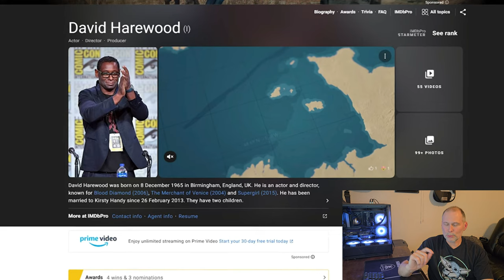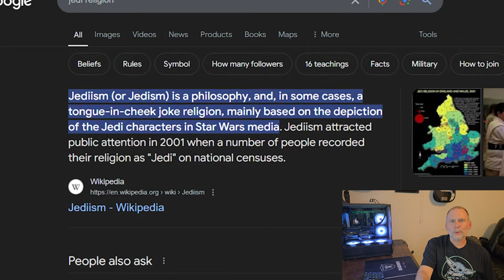THE ACOLYTES Series, From a Passionate Fan's Perspective and a Hope for What's Next!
Hugh FanBoy, Let us chat about the amazing possibilities of this Star Wars universe!